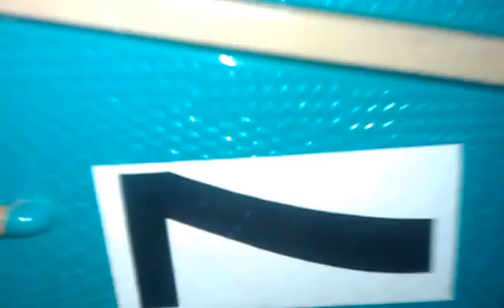(Cla5HD)Bedroom Tour - Part 2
Hello guys , this is Cla5HD and welcome to Slendrina's bedroom No , I mean My bedroom part 2! Sorry again for low voice . I'm looked like whispering. Peace
Waiting for gaming montage, 6 days left.